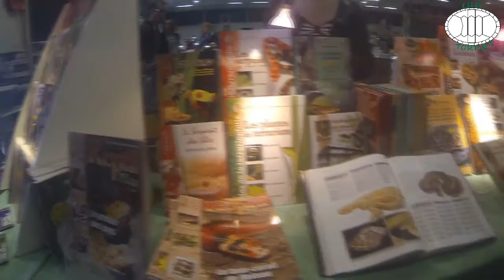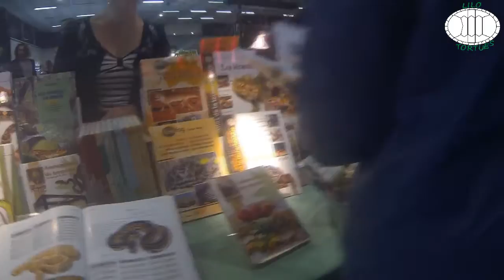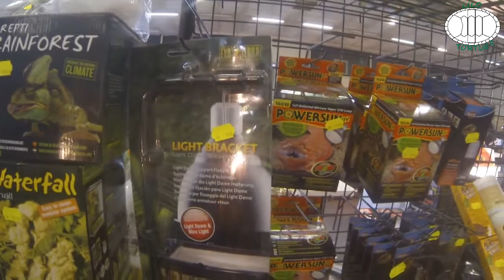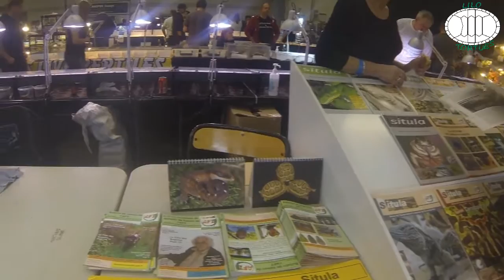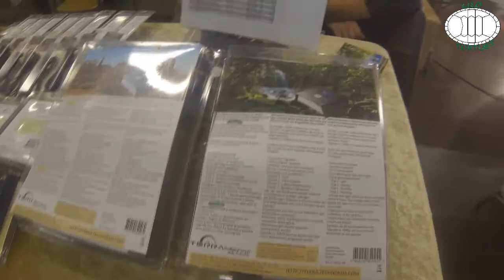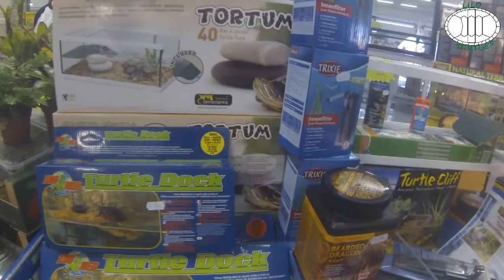Bourse Reptile de Colmar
Vidéo en immersion total à la bourse reptile de Colmar 2014.